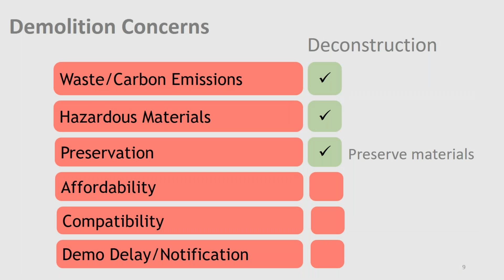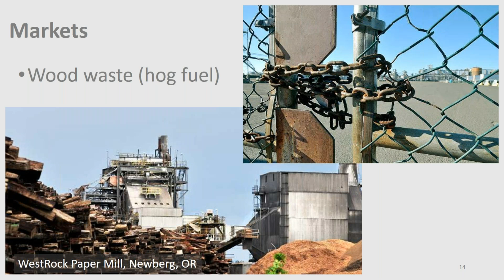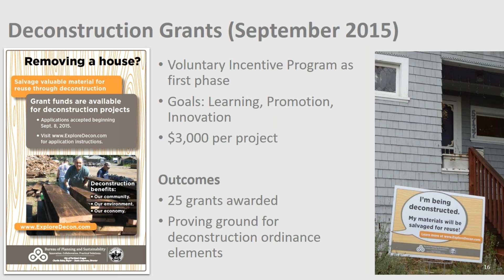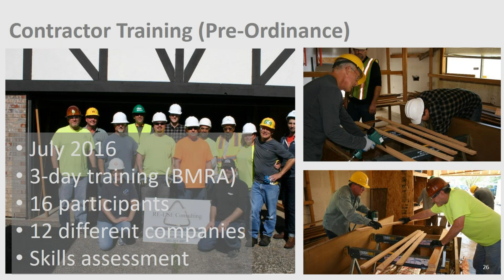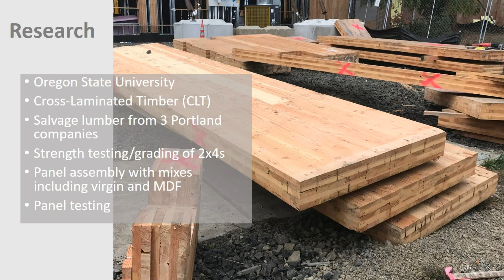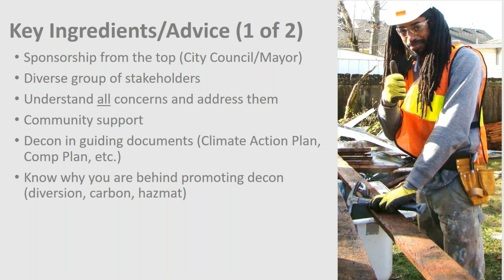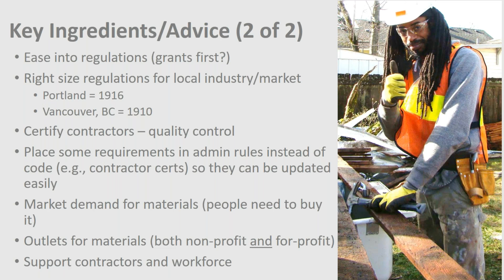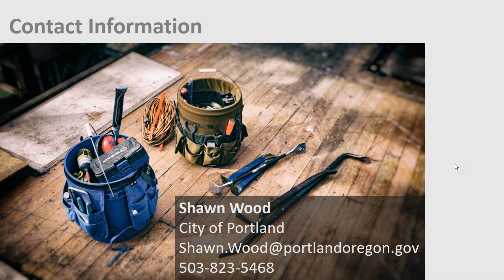CRRA PRR Technical Council Webinar: Deconstruction: How to Make it Work in Your Community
CRRA's PRR Technical Council Presented the Following Webinar on January 23, 2019:
Deconstruction: How to Make it Work in Your Community, with Speaker Shawn Wood, Construction Waste Specialist

The City of Portland has taken bold steps to change the way houses are removed in the city. Learn about the city’s deconstruction program and ground-breaking ordinance that has resulted in over 150 deconstructions in two years.

Shawn Wood is a Construction Waste Specialist with the Bureau of Planning & Sustainability for the City of Portland, Oregon. Shawn has been with the City of Portland for over 14 years. He has a degree in Urban Planning from Virginia Tech.

BACKGROUND:  This is the ninth in a webinar series presented by the Prevention Reuse & Repair Technical Council (PRR) of the California Resource Recovery Association (CRRA). PRR’s mission is to promote waste prevention, materials reuse and repair for the purpose of achieving Zero Waste in California and beyond. The webinar will be moderated by PRR chairperson, Shana Levy McCracken.